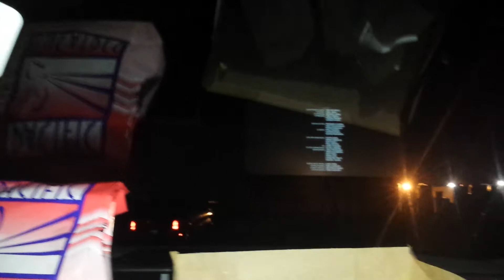John Wick Movie Review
John Wick Movie Review By Basil The White Dragon Masters